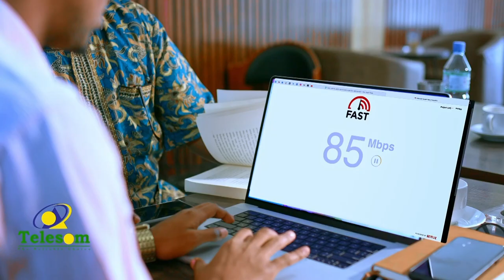Shilal sababay dhimasho iyo dhaawacyo ayaa ka kala dhacay ismaamulada Migori iyo Kisumu ee Kenya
Shilal sababay dhimasho iyo dhaawacyo ayaa ka kala dhacay ismaamulada Migori iyo Kisumu ee dalka Kenya